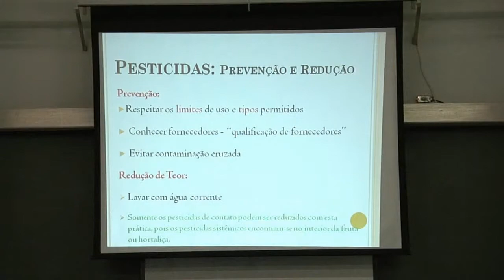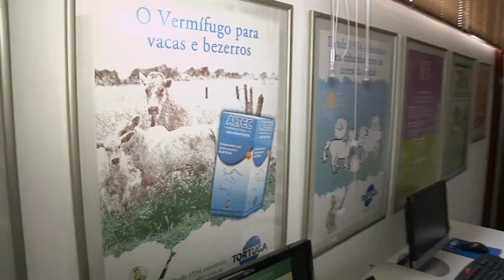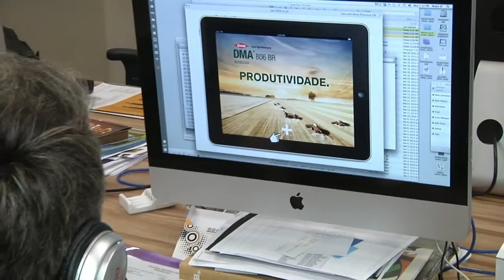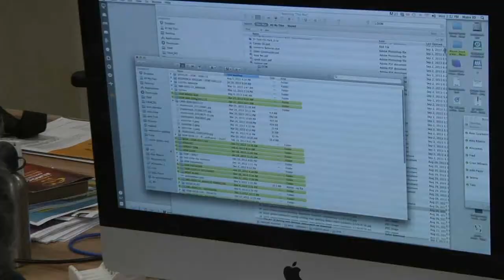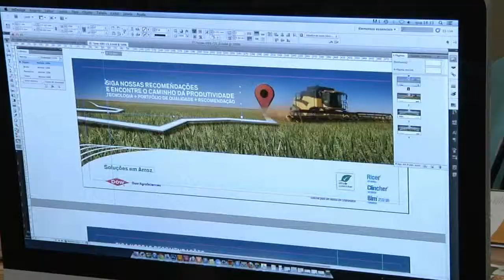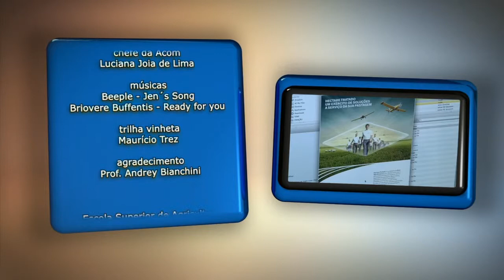TV USP Informa n.º 20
Nessa edição, você confere com foi o Simpósio "Saiba Mais Sobre os Alimentos"; quais foram as novidades em mais uma edição das oficinas do projeto "Moradias Sustentáveis", promoção do USP Recicla; e tudo que aconteceu no Simpósio de Boas Práticas na Manipulação de Alimentos. Na série especial de reportagens sobre o marketing no agronegócio brasileiro, você conhece um pouco do trabalho de 2 publicitários que se especializaram no atendimento ao setor, como eles desenvolvem suas atividades e quais são as particularidades da promoção nesse importante setor da economia. Tudo isso e muito mais no TV USP Informa, o telejornal do campus da USP em Piracicaba.